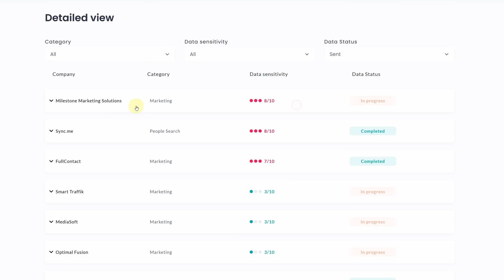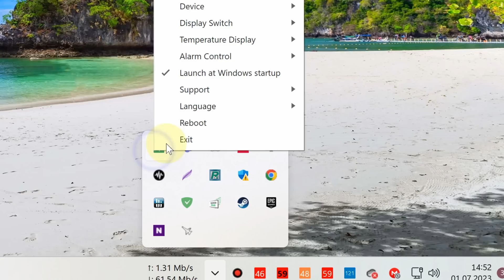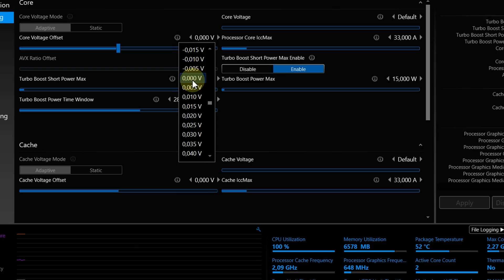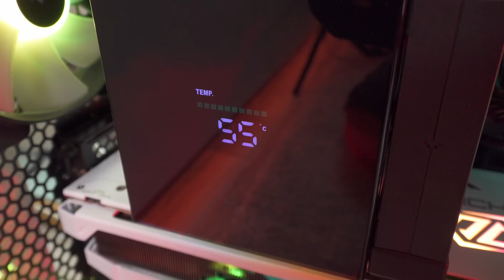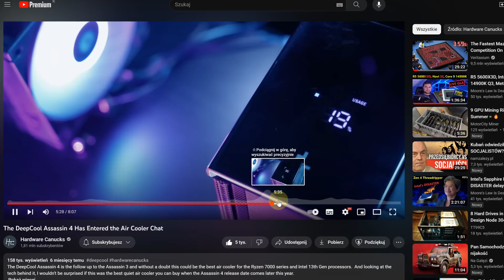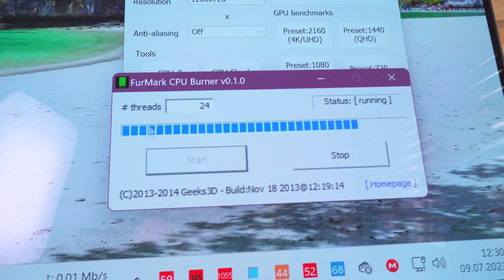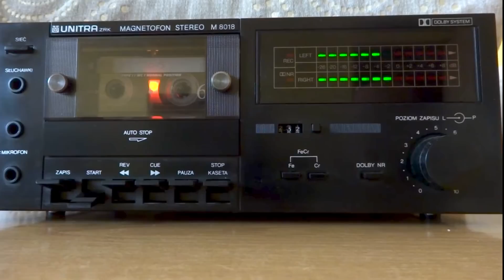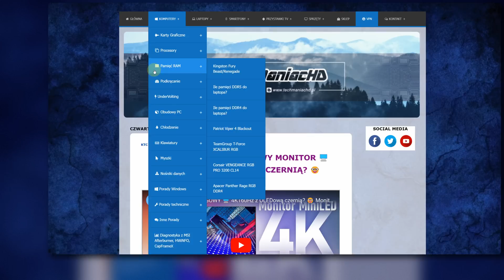🆕 Najciekawsze chłodzenie powietrzne EVER jest do … 😕 [Deepcool AK620 Digital]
✎ OPIS Filmu: Od dłuższego czasu nie działo się nic ciekawego w branży sprzętu komputerowego, a w chłodzeniach powietrznych, to jeszcze większa nuda… Przynajmniej do DZISIAJ! Czyli do dnia premiery modelu AK620 DIGITAL, które jako pierwsze na rynku otrzymało wyświetlacz pokazujący w czasie rzeczywistym aktualne obciążenie i temperaturę procesora! To niesamowite, jak taki mały gadżet może tak podnieść atrakcyjność i funkcjonalność naszego komputera! Nie wierzycie? To zobaczcie sami, jak prezentuje się to cudo techniki w akcji!

⏱️ Znaczniki czasowe ⏱️
00:00 - Wstęp
01:22 - SPONSOR
02:54 - Unboxing
03:11 - Oględziny
03:41 - Wentylatory
03:56 - Dane techniczne
04:29 - Montaż / instalacja
05:09 - Okablowanie / podłączanie
05:34 - Aplikacja
06:57 - BENCHMARKI
09:13 - Wyświetlacz / ekran
09:55 - Oświetlenie RGB
10:05 - WARTO?
12:04 - Wady…
14:50 - Zalety?
15:00 - Cena
♫ Muzyka
Alternate Realities pt. I

Odpowiedzi na najczęściej zadawane pytania dotyczące zagadnienia/materiału odnajdziesz w przypiętych komentarzach lub na Jeśli wciąż potrzebujesz mojej indywidualnej pomocy (Discord, e-mail, kontakt telefoniczny), to takiej udzielam wspierającym kanał